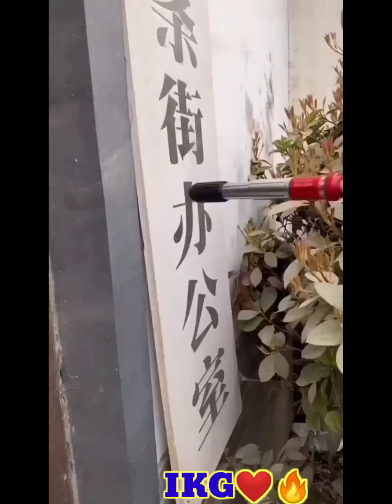2021,cool and smart 😎 || home gadgets 🔥 || under ₹500/1000_#india ke gadgets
2021,cool and smart 😎 || home gadgets 🔥 || under ₹500/1000_#india ke gadgets,

🔰SO ENJOY THE PRODUCT.♥️♥️🔥🔥

2021 kitchen gadgets,
15 new kitchen gadgets 2021,
amazing kitchen gadgets 2021,
amazon new kitchen gadgets 2021,
amazon kitchen gadgets 2021,
new kitchen gadgets 2021 in india,
china gadgets 2021 kitchen,
15 new kitchen gadgets 2021,
smart appliances,
smart appliances gadgets for every home, smart appliances for makeup,
smart appliances shorts,
smart appliances for kids,
smart appliances gadgets for every home kitchen,
smart appliances for home in india,
cool gadgets,
cool gadgets grabber,
cool gadgets shorts,
cool gadgets smart appliances home cleaning,
cool gadgets for kitchen,
cool gadgets makeup,
cool gadgets on amazon india,
smart gadgets,
smart gadgets wholesale market in delhi, smart gadgets and appliances,